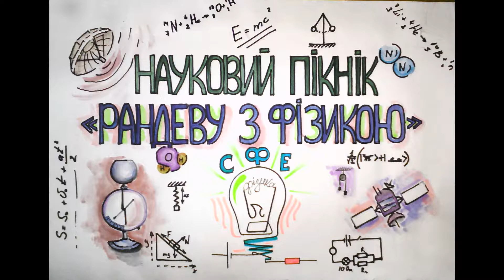науковий пікнік v0,1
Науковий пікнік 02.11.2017